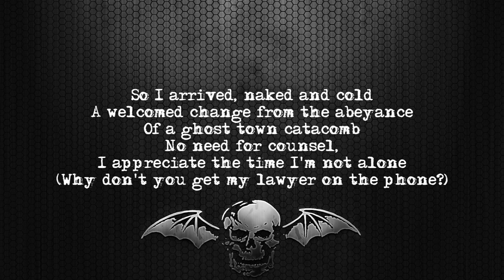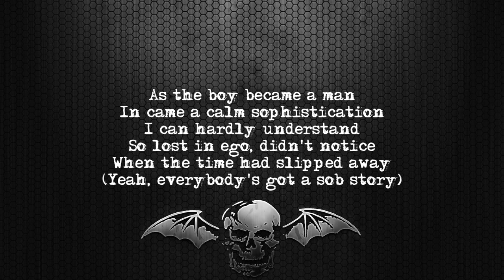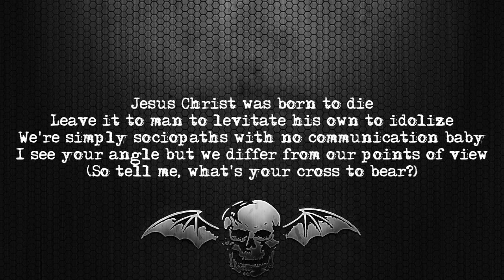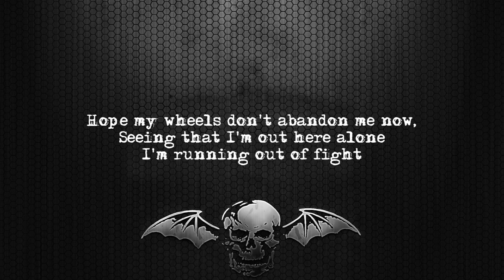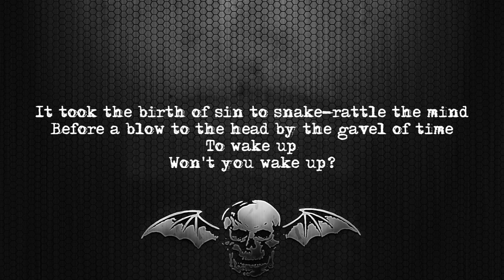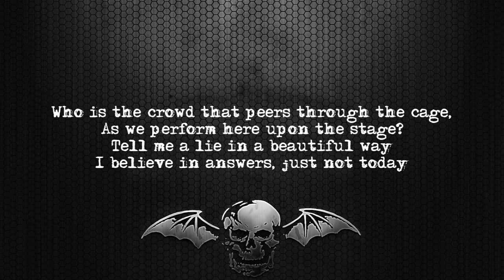Avenged Sevenfold - The Stage [Lyrics on screen] [Full HD]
Song: The Stage
Album: The Stage